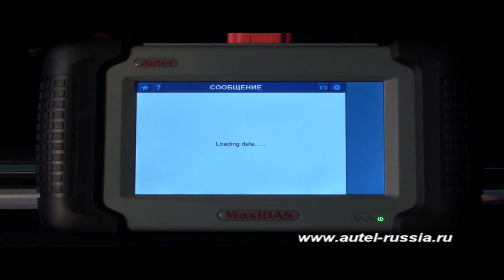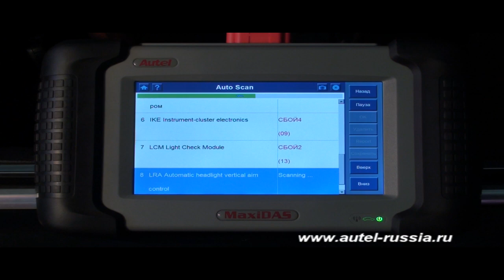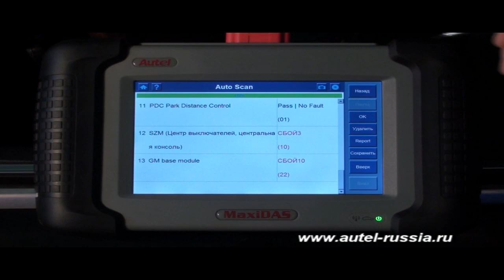ВИДЕООБЗОР. Autel MaxiDAS DS708. Смотрим краткий тест для BMW 5-ой серии E39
Внимание!
MaxiSys MS906, прибор заменивший MaxiDAS DS708. Узнайте все о MaxiSys MS906 из нашей подробной презентации

Уважаемые коллеги!

Предлагаем Вашему вниманию цикл видео, посвящённый автосканерам MaxiDAS DS708.

В рамках цикла мы приготовили для Вас:
- учебные видео по работе с системами;
- видеообзоры функций на различных автомобилях;
- видеоинструкции по настройке и работе с MaxiDAS DS708.

Смотрим! Поехали!